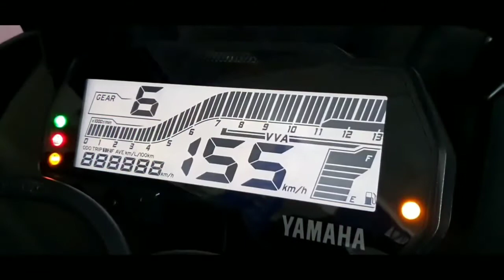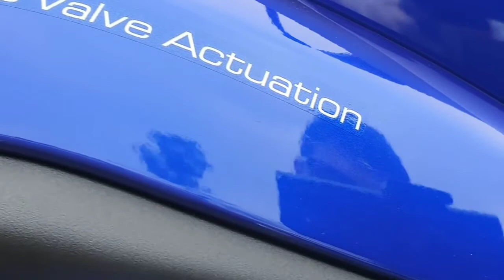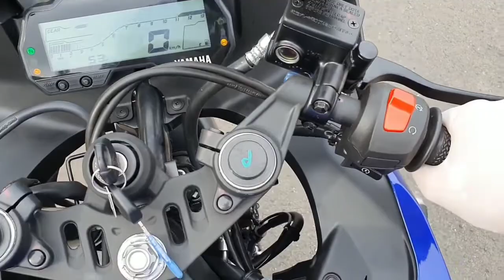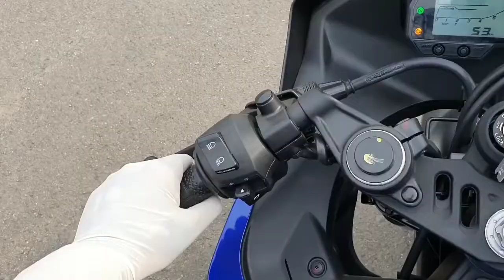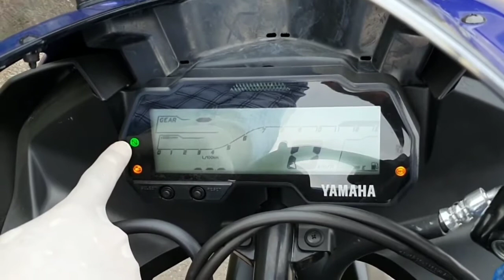Yamaha R15 V3 bs6 // yamaha r15 bs6 review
Yamaha r15 bs6 full details
Colour
Graphic
Engine
Wheel size